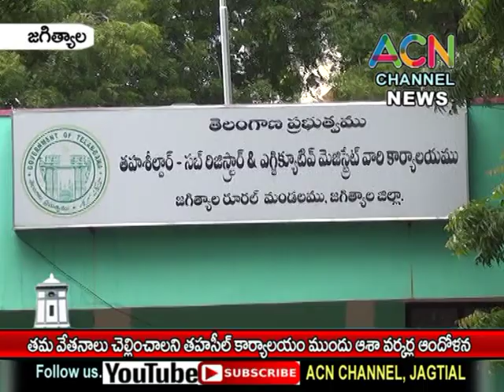జగిత్యాల : తమ వేతనాలు చెల్లించాలంటూ తహసీల్ ఆఫీస్ ముందు ఆశా వర్కర్ల ఆందోళన